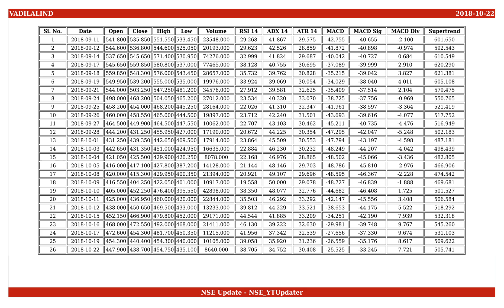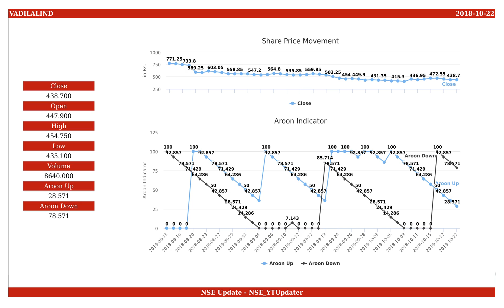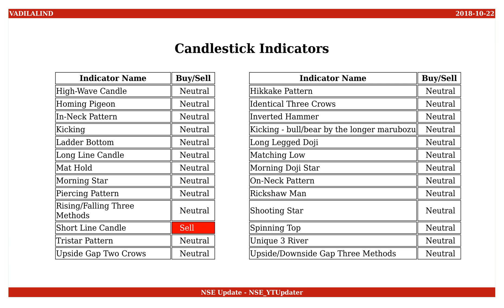Vadilal Industries, NSE ID - VADILALIND, BSE ID - 519156 Dt. 2018-10-22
This is an educational video on technical indicators of Vadilal Industries as of 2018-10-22.

Few Informations on the stock are :
NSE Name : VADILALIND
BSE Name : 519156
ISIN Number : INE694D01016

An Outlook on the share values are :
Open : 447.900
High : 454.750
Low : 435.100
Close : 438.700